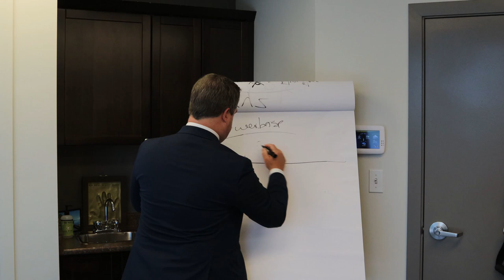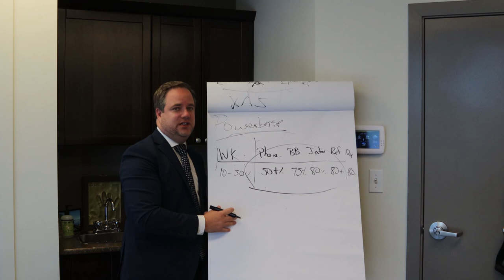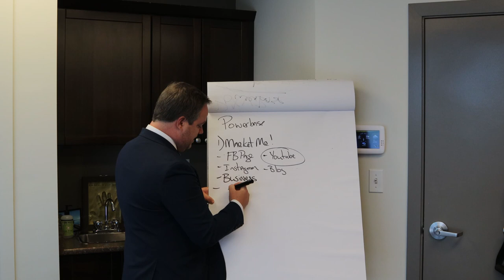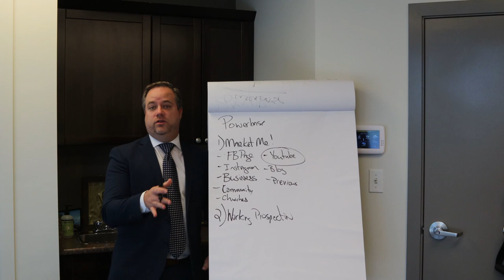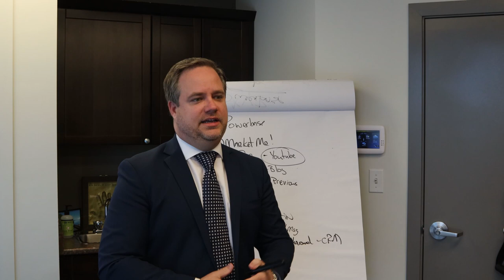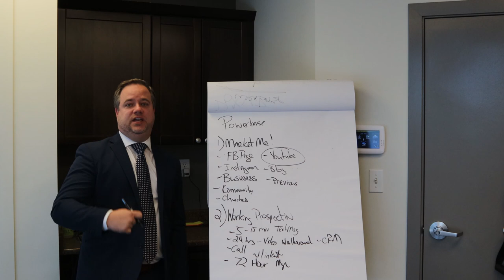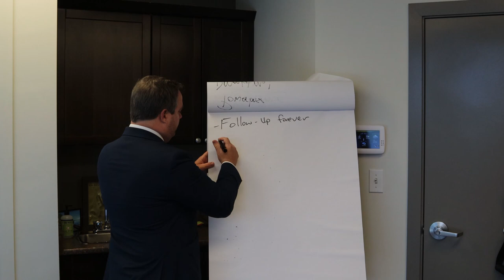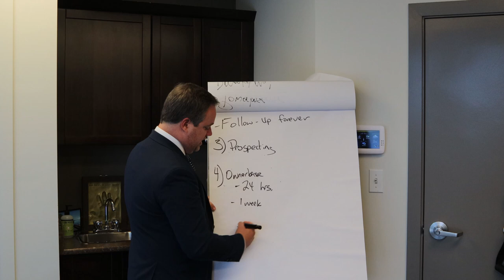Sales Training #6 -Powerbase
Your ability to control your destiny through an always full Sales Funnel (Powerbase) will be the key to your success in sales. Learn what Powerbase is and how to use it for success.